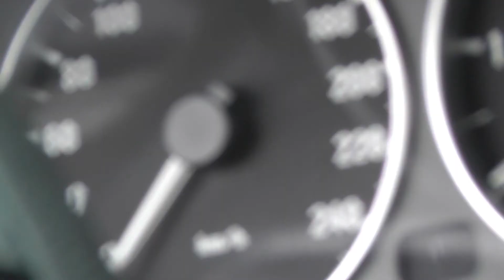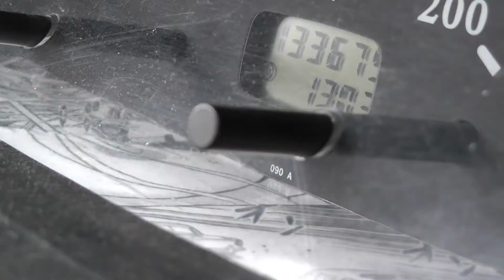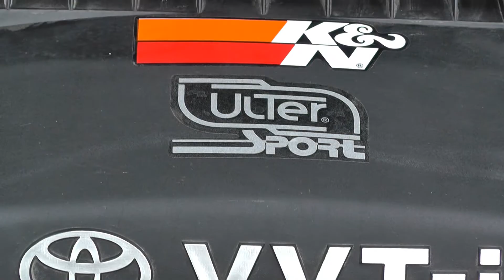Other Way Intro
Vitajte v Other Way
Majco, Paťo a Andrej uvádzajú nový kanál!
Krátko predstavujú seba a svoje autá.